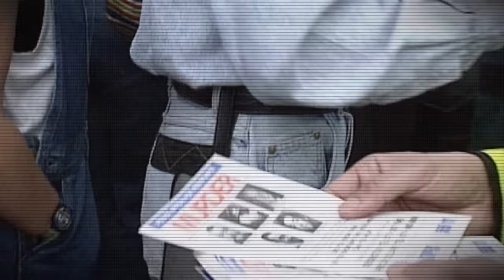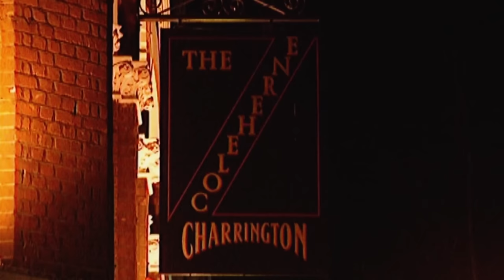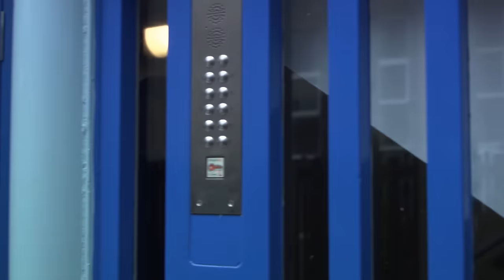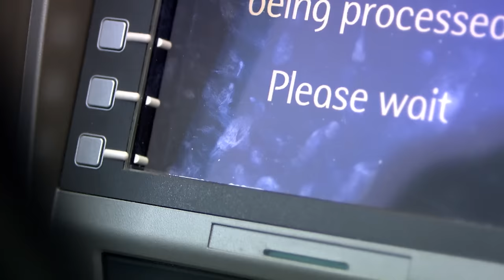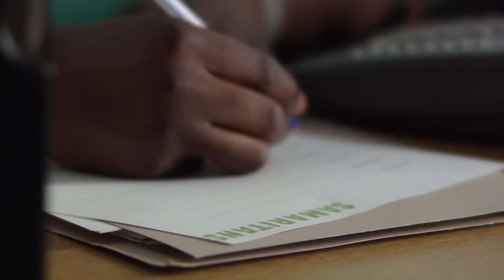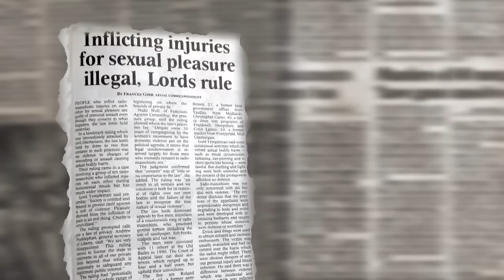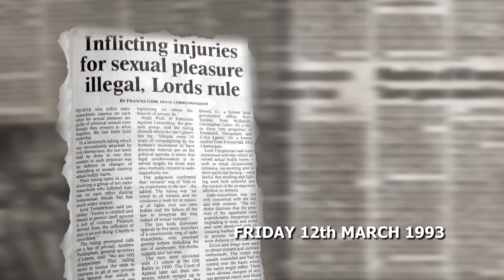Colin Ireland: The Gay Slayer | Crimes that Shook Britain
In the summer of 1993, gay men in London was being terrorised by a brutal killer. Colin Ireland, a loner from Southend in Essex, had made a macabre resolution - to become a serial killer.